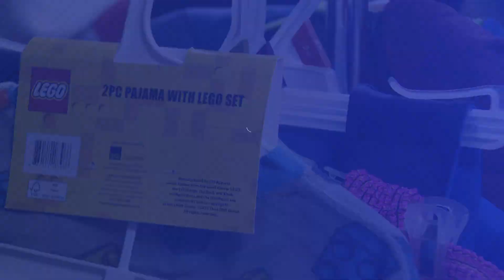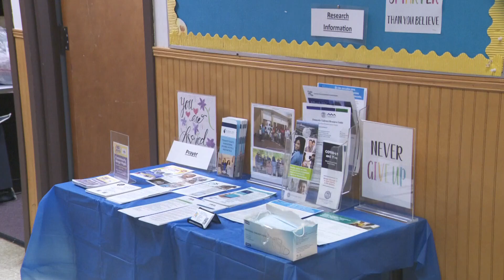New community resource center helping those in need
A Charlotte nonprofit is seeking solutions for people struggling to get by. Champion House of Care is launching a community resource center at Derita Presbyterian Church in Sugar Creek this weekend.

The Open Heart store inside the center has clothing, jackets, shoes, household items, hygiene kits, and more. The center also has a computer lab so people can take classes, fill out paperwork, and apply for jobs. Plus, it has a small food pantry and provides information on resources like Medicaid and food stamps.